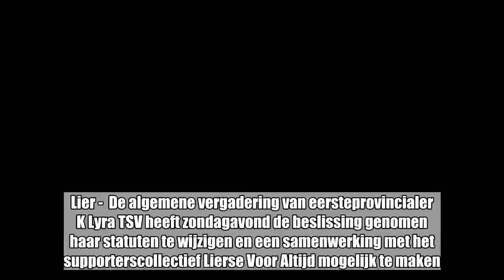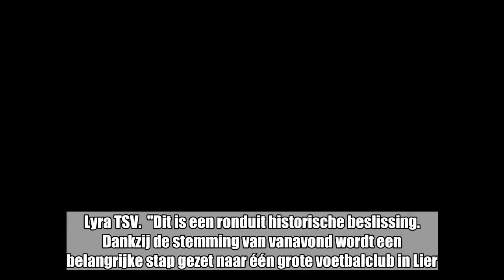Weg ligt open voor "nieuw" Lierse: Lyra keurt naamsverandering goed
Lier -  De algemene vergadering van eersteprovincialer K Lyra TSV heeft zondagavond de beslissing genomen haar statuten te wijzigen en een samenwerking met het supporterscollectief Lierse Voor Altijd mogelijk te maken. Zo ligt de weg open voor een "nieuw" Lierse. Lyra verandert haar naam naar K. Lyra-Lierse SK. Als het project slaagt, maakt de nieuwe club een start in de derde amateurklasse. Maandag wordt meer uitleg gegeven.  “Er zullen een aantal dingen veranderen. Zo zal onze club zal voortaan K. Lyra-Lierse SK heten. We kunnen nu al stellen dat dit absoluut geen herhaling is van de onzalige fusie van 1972. Twee tradities gaan samen en zullen zo blijven bestaan in een positief en evenwichtig project”, aldus de mededeling op de website van K. Lyra TSV.  "Dit is een ronduit historische beslissing. Dankzij de stemming van vanavond wordt een belangrijke stap gezet naar één grote voetbalclub in Lier. De club zou, onder het stamnummer van K Lyra TSV, starten in Derde Amateur, maar heeft de ambitie om onmiddellijk voor promotie te gaan in het seizoen 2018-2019. Structuur, kern en budget zijn daarvoor aanwezig. Het stamnummer 30 is vandaag sowieso verloren, maar kan later opnieuw in het patrimonium opgenomen worden", zeggen Lyra-voorzitter Yves Devil en Bert Jansen van Lierse voor Altijd.  "De afgelopen weken hebben K Lyra TSV en supporterscollectief Lierse Voor Altijd een samenwerkingsovereenkomst onderhandeld die, dankzij de goedkeuring van vanavond, nu in werking kan treden. Beide partijen hebben voldoende garanties in deze overeenkomst ingebouwd zodat de identiteitsbepalende elementen – zoals naam, kleuren, geschiedenis – van beide clubs voor de toekomst bewaard blijven. Daarom spreken we nooit over een mogelijke ‘fusie’, maar over een huwelijk, waarbij de karakteristieken van beide clubs ten volle tot hun recht zullen komen. "  "K Lyra TSV en Lierse Voor Altijd hebben in hun overeenkomst de basis gelegd voor de allereerste Belgische voetbalclub met in de statuten vastgelegde, bindende supportersparticipatie. We hebben ons daarvoor gebaseerd op een aantal succesvolle voorbeelden in het buitenland, o.m. in Duitsland, Spanje en het Verenigd Koninkrijk. Het is uniek in België en we zijn er heel erg fier op. Onze supporters zullen lid kunnen worden van de club en verregaande inspraak krijgen in alle identiteitsbepalende vraagstukken."  "Geen enkele toekomstige bestuurder zal met deze club op de loop kunnen gaan. Het is de beste garantie voor een stabiel beleid en het behoud van de kernwaarden van onze vereniging.”  Meer info maken Lyra en Lierse Voor Altijd maandagnamiddag bekend.